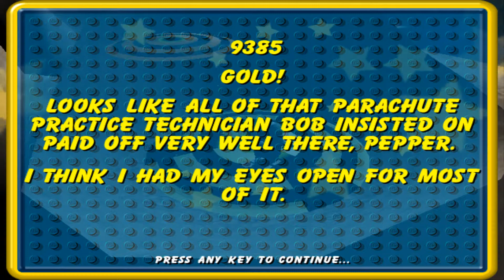Lego Island 2 (PC) [Part 7] Brickster Showdown! [Final]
So I go to outer space in this video, I travel through an asteroid belt then I have to parachute on to Ogel Island and then I make pizzas and then I take on the final challenge being the brickster palace! Part 7 enjoy! Game made by Silicon Dreams and Published by Lego Software.